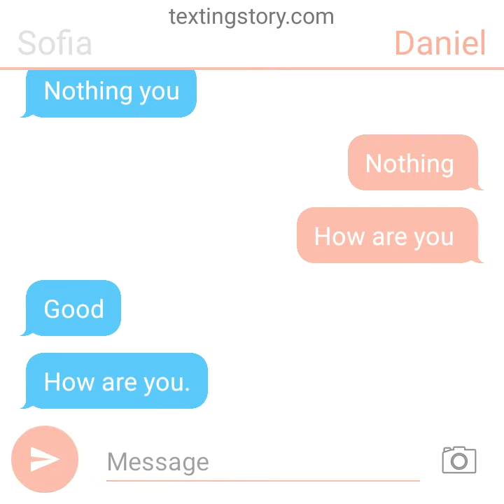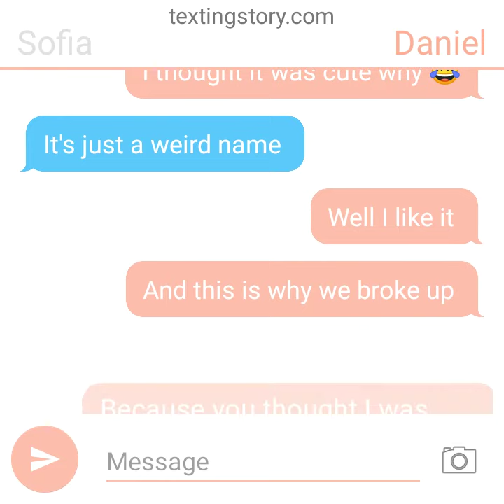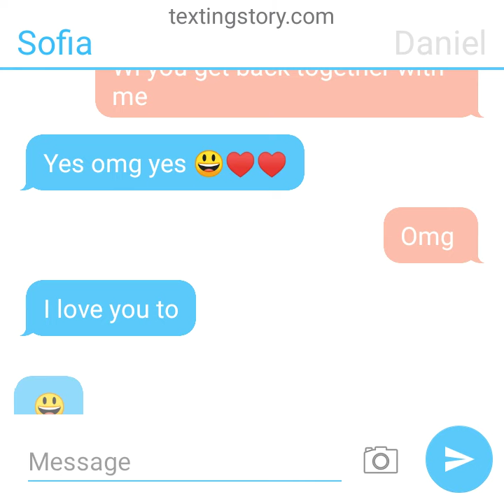back together because of book